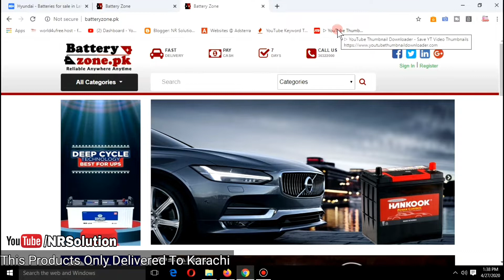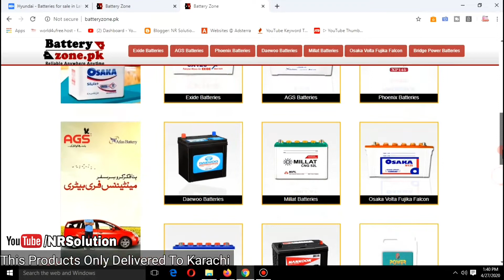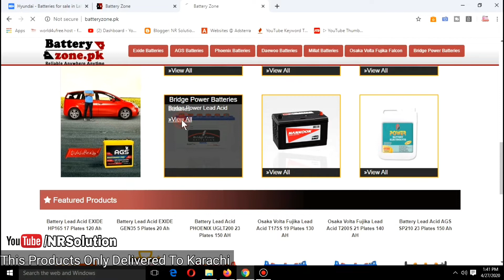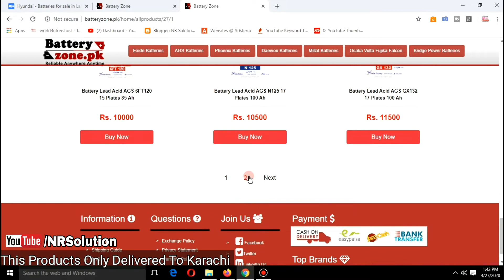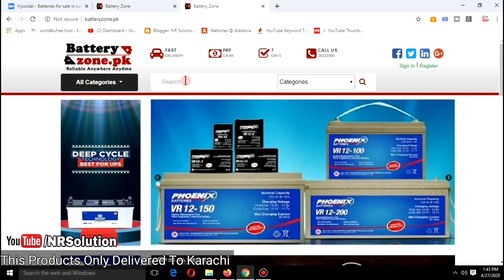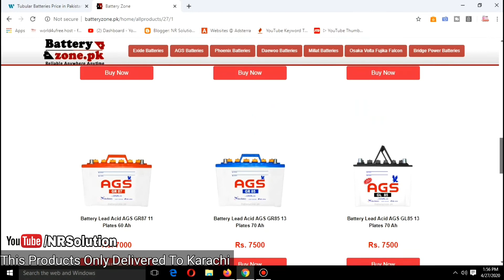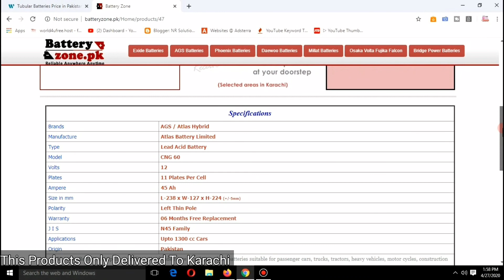Buy Online All UPS Inventers Cars Tubular,Acid,Dry,Gel Batteries Order Cash On Delivery In Karachi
All Batteries Latest Price In Web Site Check And Buy Online Cash On Delivery In Karachi